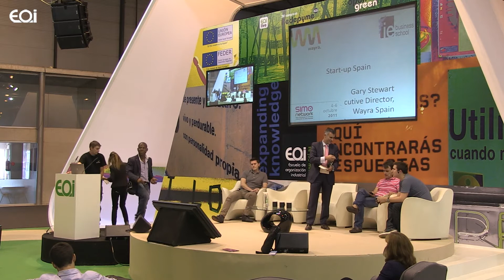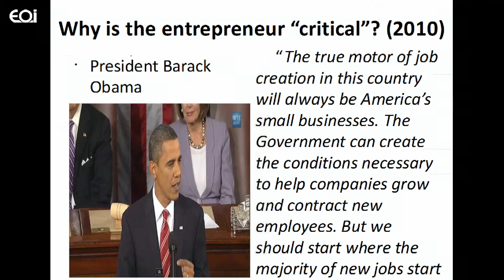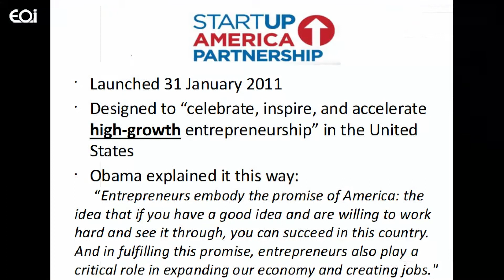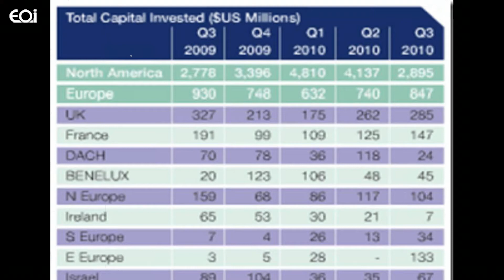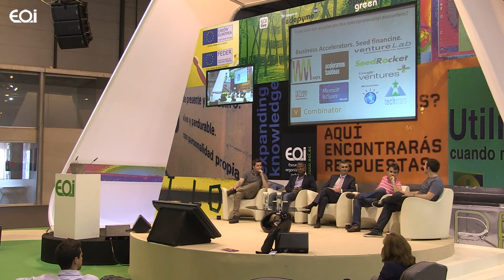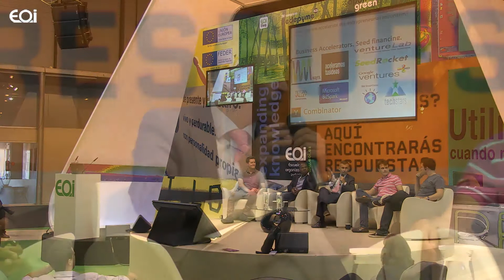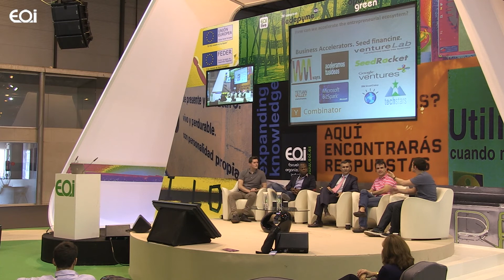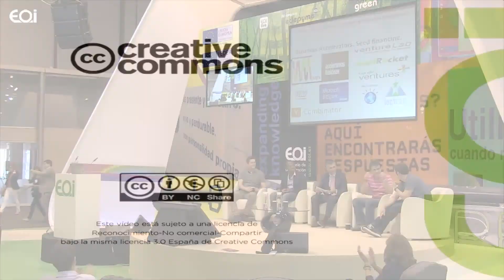Plataformas de talento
Mesa-Debate con Luis Sánchez, Gary Stewart, Josep Amorós, Pablo Antón y Pep Gómez